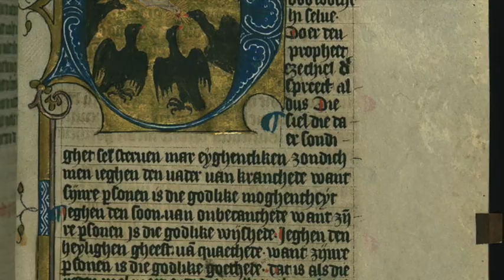Philosophy Vlog 33 Seven Sins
Seven Sins

Sloth, Greed, Envy, Gluttony, Lust, Pride and Wrath

virtues

Diligence, Charity, Vicariousness, Temperance, Chastity, Humbleness, Patience

Classification originated with the Desert Fathers

Anthony the Great is the most well known Desert Father

and the Desert Fathers along with iconic desert settings

is why Christians think they like the desert

"A hermit said, 'Take care to be silent. Empty your mind. Attend to your meditation in the fear of God, whether you are resting or at work. If you do this, you will not fear the attacks of the demons."

Evagrius Ponticus, listed evil thoughts in greek

Γαστριμαργία (gastrimargia)
Φιλαργυρία (philargyria) avarice
Λύπη (lypē) sadness
Ὀργή (orgē) wrath
Ἀκηδία (akēdia) acedia dejection
Κενοδοξία (kenodoxia) boasting
Ὑπερηφανία (hyperēphania) pride  self-overestimation

they were translated by John Cassian to become Western’s pietas

Gula
Luxuria
Avaritia
Tristitia
Ira
Acedia
Vanagloria
Superbia

Pope Gregory the 1st revised the list to form the more common list

Lust
Gluttony
Greed
Sloth
Wrath
Envy
Pride

Patience, Diligence, Temperance

Chastity, Charity, Humility, and Kindness I’m not so sure of

Aristotle’s 12 virtues
Courage
Temperance
Liberality
Manificence
Magnanimity
Ambition
Patience
Friendliness
Truthfulness
Humor
Modesty
Justice

Plato’s Virtues

Wisdom, Courage, moderation and Justice

Socrate’s virtues
What are virtues? Are they the things that make up a face?
Is Virtue a Virtue?

I think my Virtues or Values are:

Luck, Home, Wealth, Appearance, Speaking, Thinking, Fun, and Exercise
Something like that, they all need to have a Symbol and numerical value